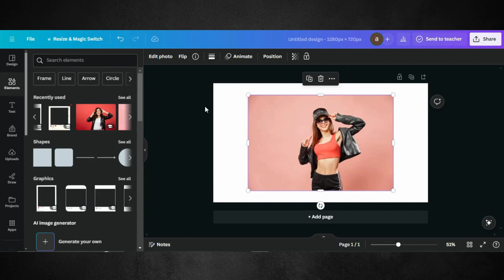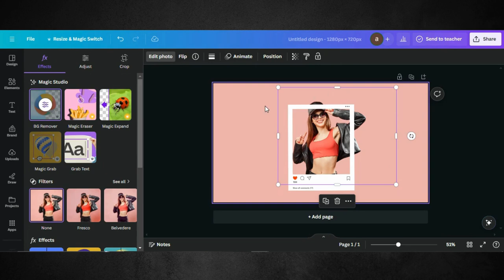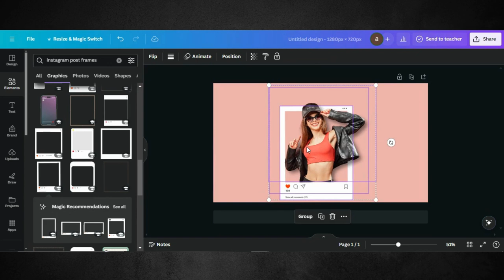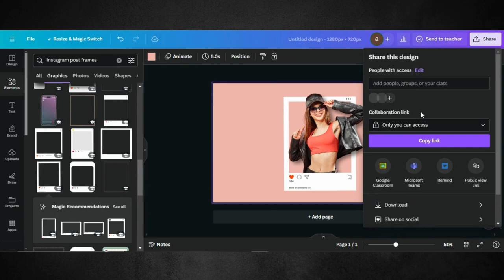How to make instagram post frame | Instagram 3d Pop Out Photo Effect in Canva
Welcome to our Canva tutorial, where we'll unveil the secrets to creating stunning 3D pop-out photo effects that will make your Instagram feed stand out from the crowd! Adding depth and dimension to your photos can capture attention and create a memorable visual experience for your followers.

In this step-by-step guide, we'll walk you through the process of creating 3D pop-out photo effects in Canva, no prior design experience needed. Whether you're a social media influencer, business owner, or photography enthusiast, mastering this effect will take your Instagram game to new heights.

The credit of music to @gobyocean910